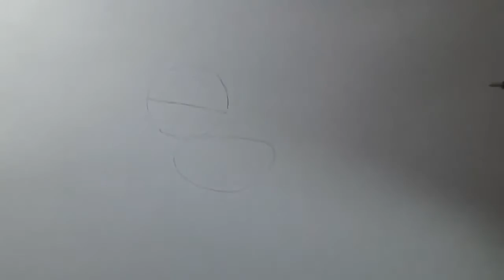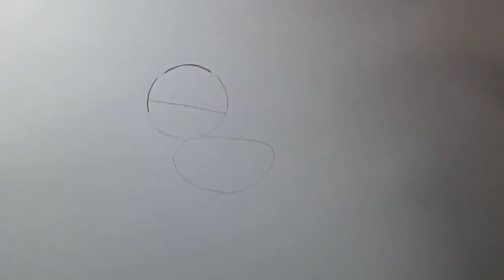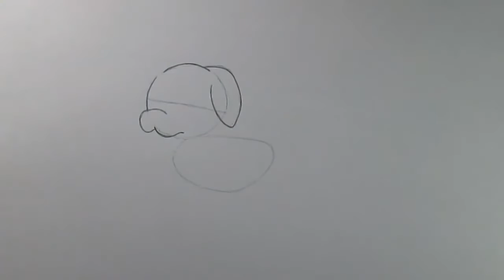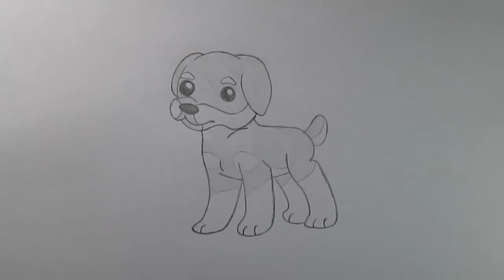How to draw a rottweiler (dog)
Learn to draw a rottweiler (dog) a very quick and easy version with this Video Loblogue.